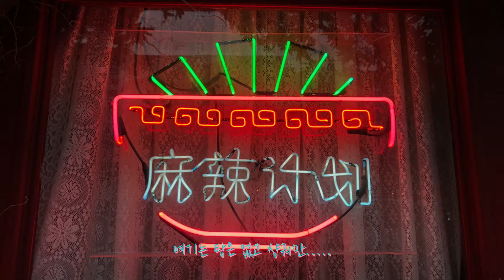[VLOG#17] 맨하탄 생일파티 브이로그ㅣManhattan Birthday VLOG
이번 영상은 맨하탄에서 친구들과 보냈던 조금은 늦은 생일영상입니다~!!

왜인지 생각났던 마라탕 대신 마라샹궈 먹고, 여유있는 주말을 보낸 맨하탄!!